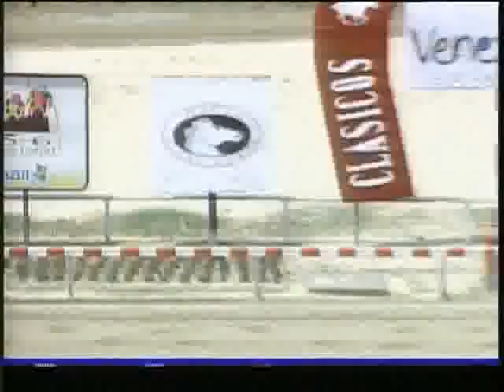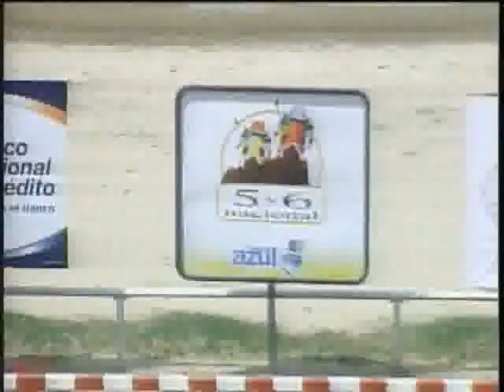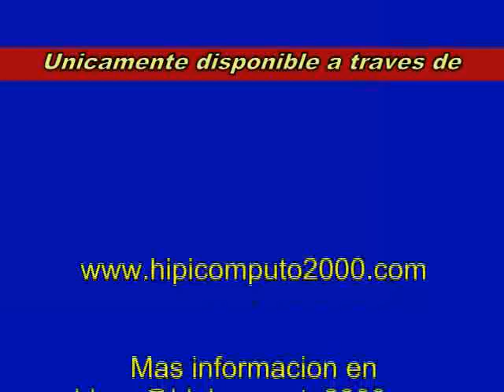Resumen Sabado, 15 de Septiembre de 2012 - La Rinconada